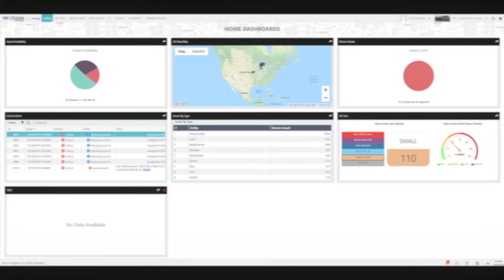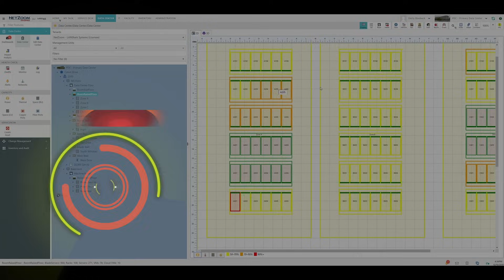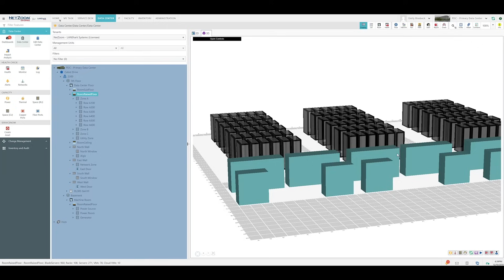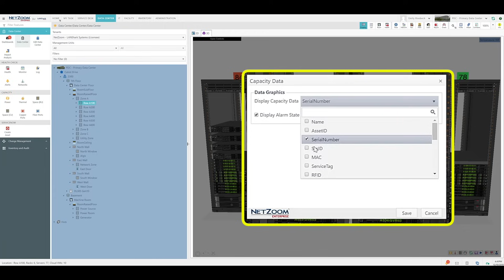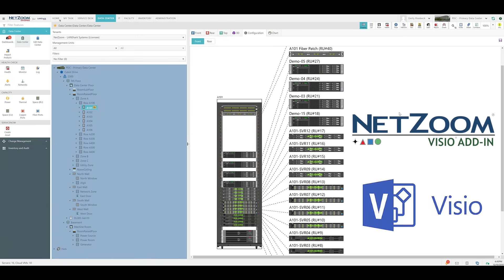3D Data Center Visualization Using NetZoom, DCIM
NetZoom, DCIM Solutions provides robust 2D and 3D modeling allowing you to visually visit your data center from the comfort of your desk, delivering device information, space, power, temperature, and other metrics along with the devices and racks.  NetZoom's asset visualization tools make it easy to detect patterns, trends, and outliers in your data center to keep everything running at maximum efficiency.